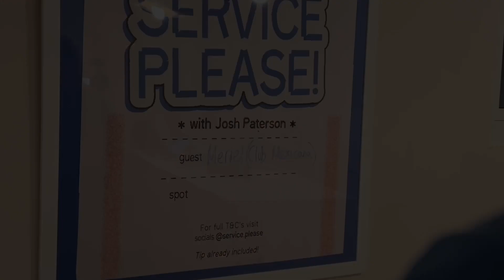How to create an aspirational and inclusive brand?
Meriel created a vegan brand that makes people stop, come in and try her awesome great-tasting food.

And a place like Club Mexicana was needed to shake things up in the vegan food scene. A fun place with a great vibe that satisfies a variety of appetites with sustainable food that delivers in taste and creativity.

The success of Club Mexicana lies in the service, music and vibe. Meriel explains that “90% of why people are there is not for what’s on the plate”. Instead, people want to sit there, have a drink and have fun.